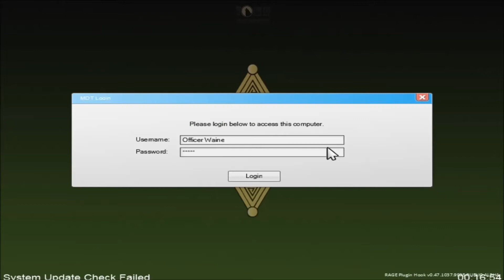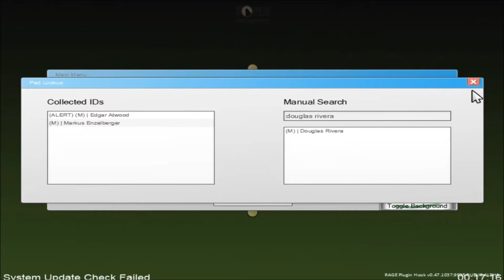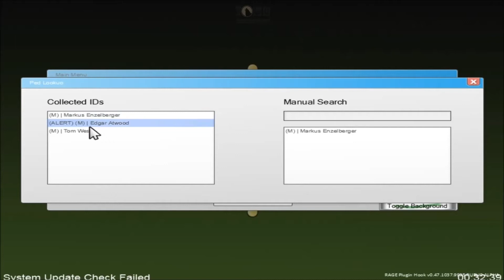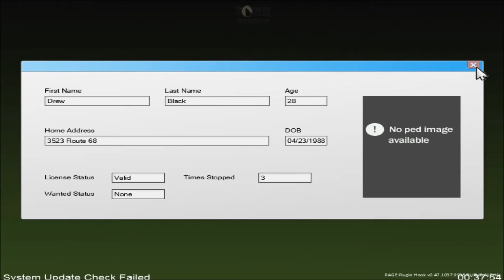GTA V LSPDFR BCSO ILLEGAL STREET RACE EPISODE 10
BLAINE COUNTY SHERIFF PATROL EPISODE 10